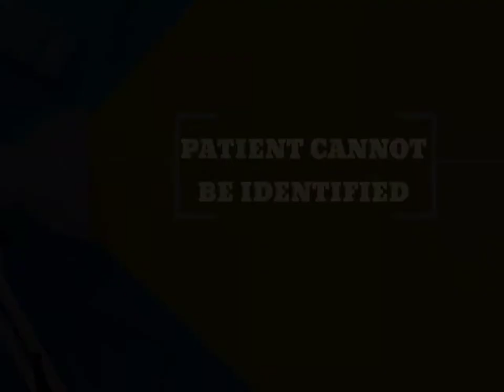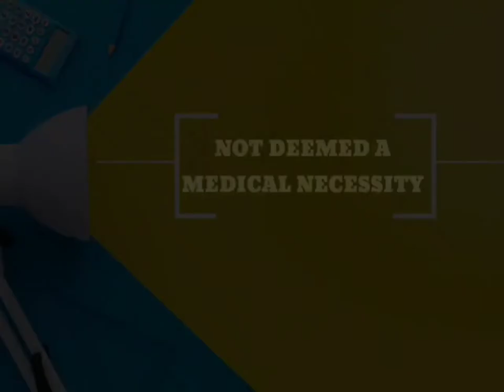Denial management Tips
This video will help you to understand most common medical billing denials with solutions.
Denial explained
1. Untimely filing.
2. Patient cannot be identified as our insured.
3. Not Deemed a medical necessity.
4. Non-covered under patient plan.
5. New patient qualification not met.
6. No claim on file.
7. Missing CLIA#.
8. No coverage on DOS.
9. Missing referring provider information.
10. Coordination of benefits.
11. Missing referral#.
12. Missing NDC#
13. Missing EOB from primary insurance.
14. No authorization.